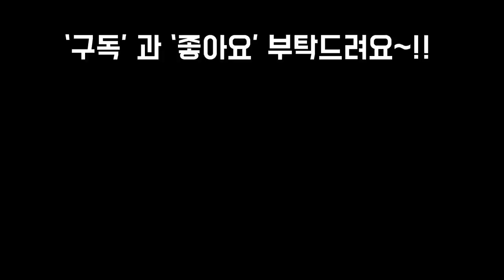아름다운 다육이꽃 잘라야하나 말아야하나 고민이라면 이영상 꼭 보세요~!!Succulents